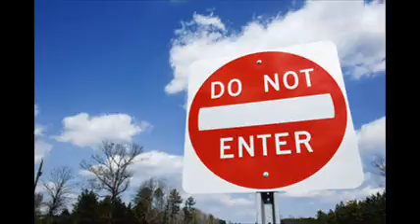That They Are Crazy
Track 4 off the "Candler" album.